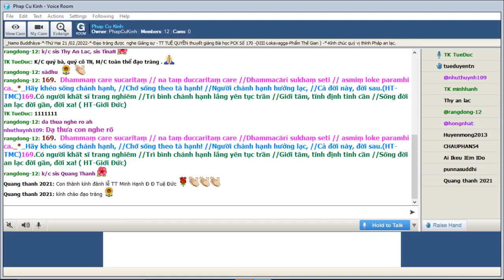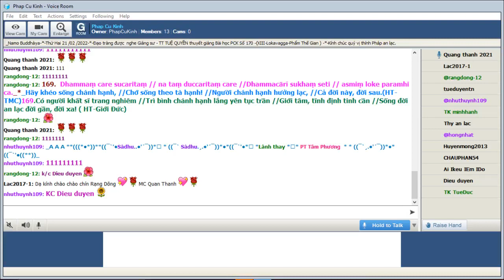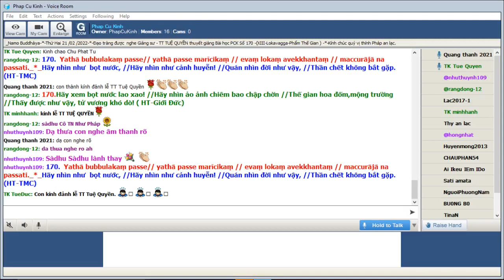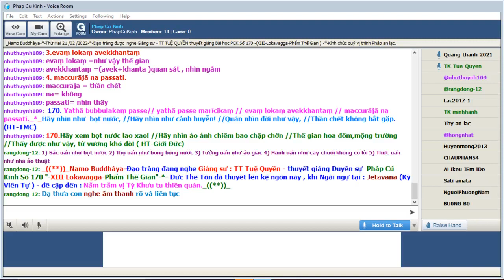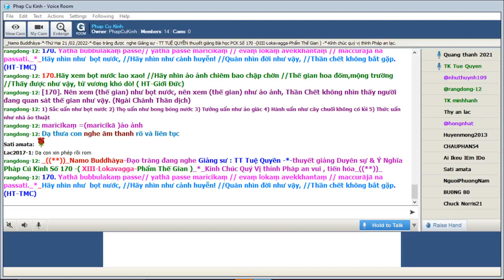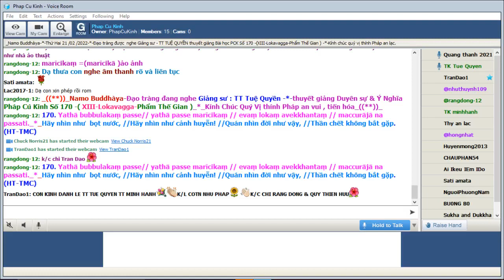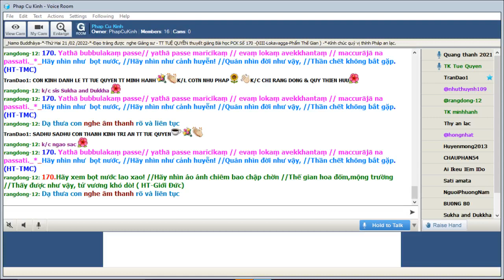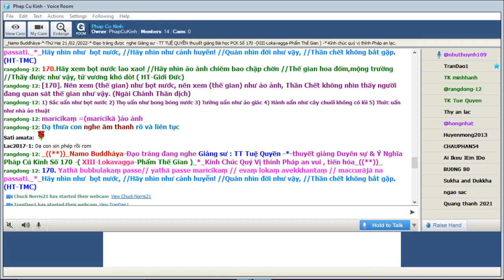21-02-2022 Room Phap Cu Kinh Thứ Hai.TT Tuệ Quyền giảng Pháp Cú Kinh Số 170.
Phap Cu Kinh Thứ Hai Feb 21-2022.TT Tuệ Quyền giảng từ vựng, ý nghĩa & duyên sự Pháp Cú Kinh Số 170-*--*---*--*--*--Đức Thế Tôn đã thuyết lên kệ ngôn này , khi Ngài ngự tại : Jetavana (Kỳ Viên Tự ) - đề cập đến : Năm trăm vị Tỳ Khưu tu thiền quán ( XIII Lokavagga-Phẩm Thế Gian ).-*-